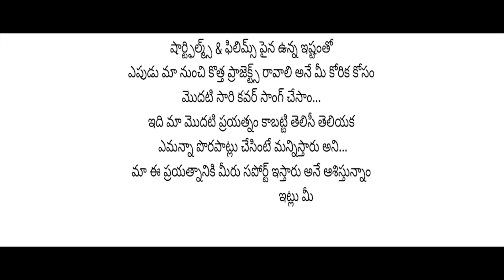Kallolam Cover Song - Padi Padi Leche Manasu | Shaik Mumtaz | Dinesh Babu || KFC pictures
kallolam cover song by dineshbabu & shaikmumtaz.